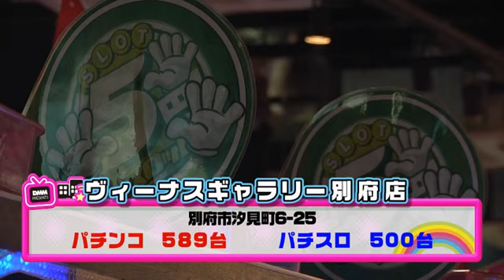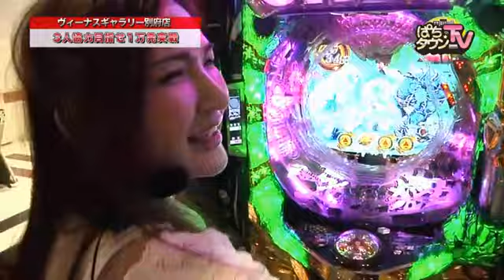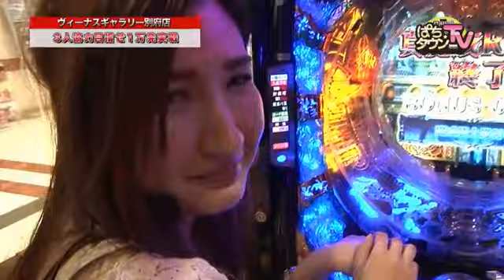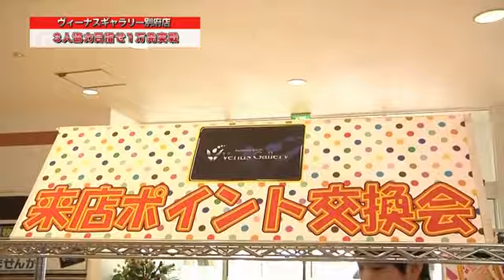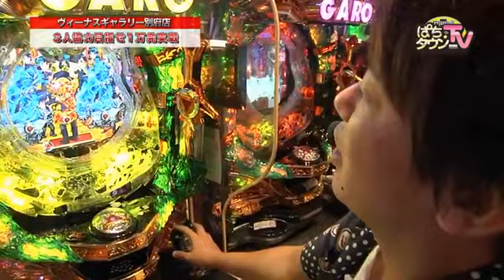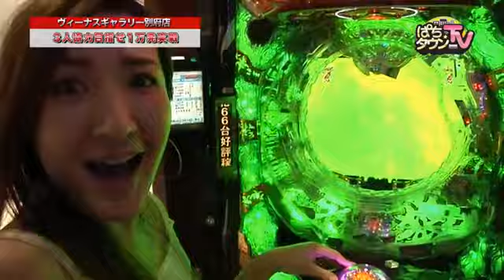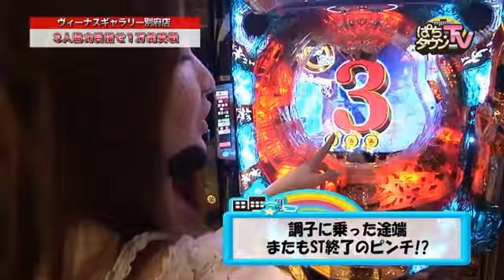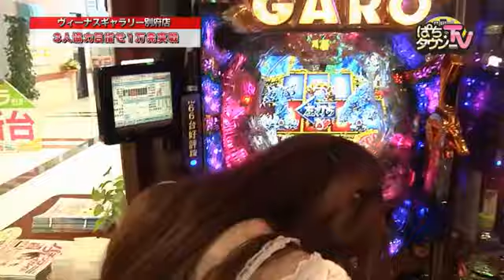1万発を目指し明依が実戦【ぱちタウンTV大分版 2016年7月27日放送】CR牙狼魔戒ノ花【パチンコ】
ついにゲストでやってきた!!　うずら姫が大分版をジャックする。今回の企画はMCの首藤将太（野良レンジャー）、明依との3人で、制限時間内に協力しパチンコ1万発を目指します。協力とはいいつつ、すぐに責任のなすりつけあいをしてしまう3人。結果はいかに!?　この番組は2016年7月27日深夜にTOSにて放送されたものです。

【出演者】
首藤将太（野良レンジャー）
明依
うずら姫

【機種情報】
CR牙狼魔戒ノ花

【店舗情報】
ヴィーナスギャラリー別府Ⅰ店